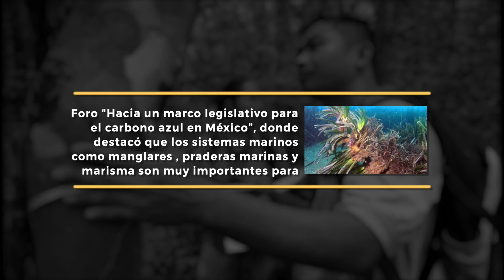Las 3delVerde en el Senado | Partido Verde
Estas son las 3DelVerde en el Senado LoDestacadoDeLaSemana por parte de nuestros legisladores, sobre